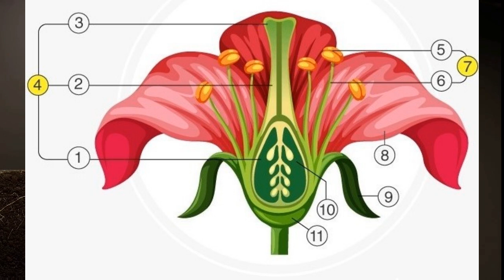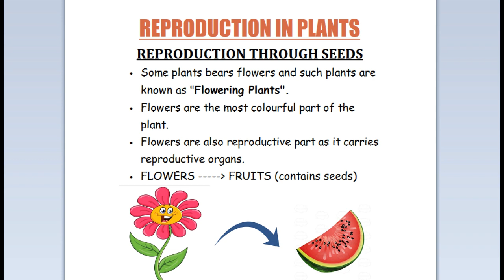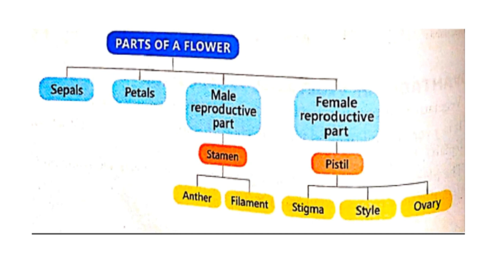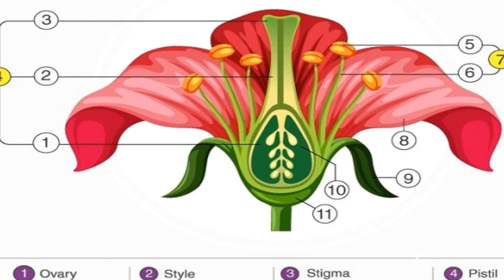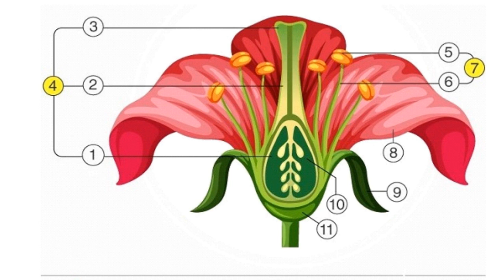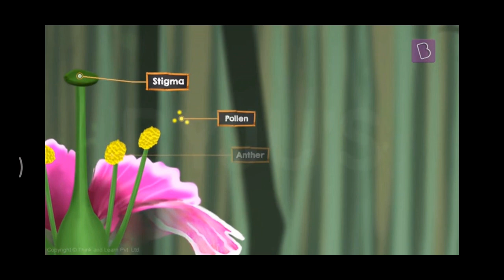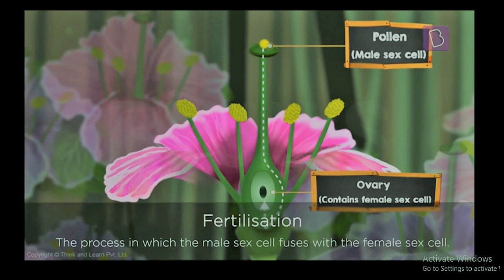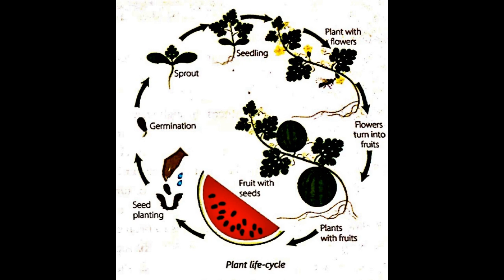Reproduction in plants part 2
Indeed LIFE is somewhere in between origin and end of living beings...
All living beings will continue when they will continue their species.This is why they reproduce.

"PLANTS"- a living species..so being a living species it also do the same.

How plants can reproduce?
Do they have organs too like us??
If Yes, than how whole process occurs...

Let's get here.